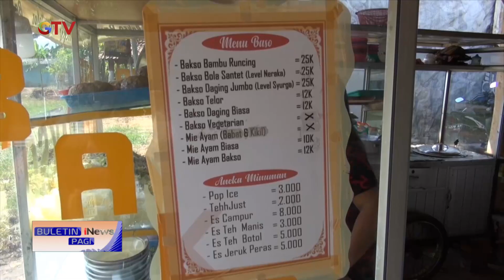Mencicipi Kuliner Unik Bakso Bambu Runcing BuletiniNewsPagi 30/05